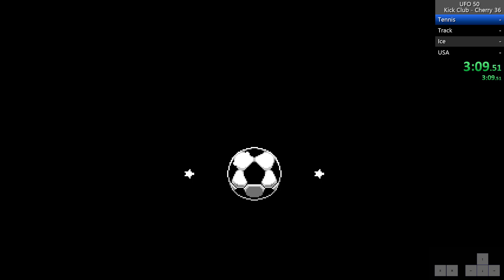Kick Club (Cherry) Speedrun - 13:06 (Former WR) - UFO 50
A little sloppy but didn't die on World 4 for the 12th time at least.

I only have strats for a handful of levels.